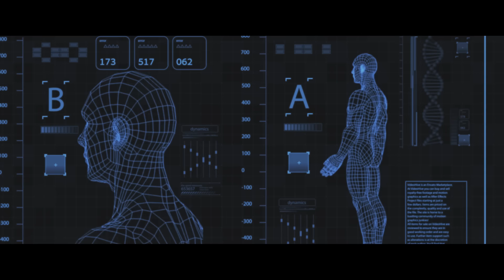Pop Evil - Colors Bleed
Pop Evil “Colors Bleed” Directed by Columbia Tatone
"Colors Bleed" lyrics
Sedate by all means, money machines
Segregate, kings from queens
Institutions, constitutions
Freedom, where's the solution
Nevermind, Never will
Anytime, shoot to kill
Built by hate, with nobody to love
Stay the night, your about to get shoved

Step aside, watch the colors bleed (x2)
The rise of democracy

Fight the system, stop and listen
True colors, how can you miss them
Born with knowledge, raise the fist
Face the enemy, just resist
Surrender, but the brand remains
Lock us up, can't be contained

Step aside

There's evil in us all (x5)

Step aside, There's evil in us all